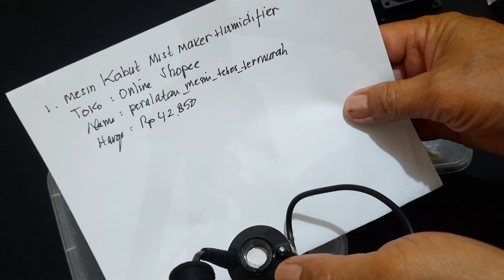Penyejuk dan pengharum ruangan 100% segar..link diskripsi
penyejuk ruangan
buat sendiri penyejuk ruangan
pengharum ruangan
humidifier
pendingin ruangan